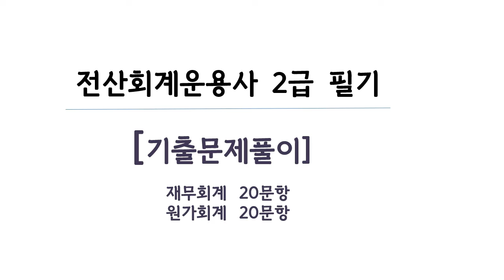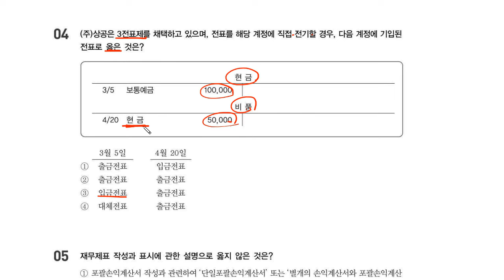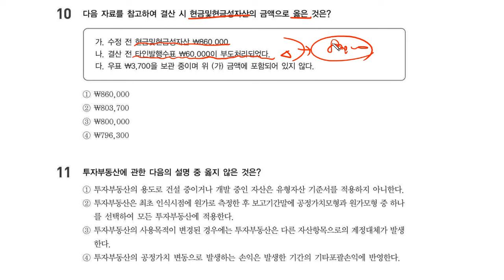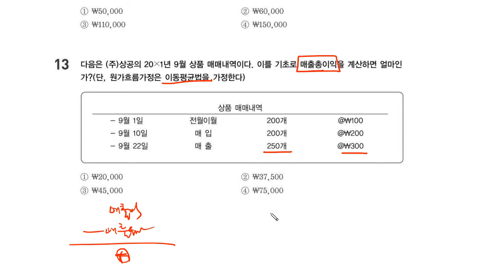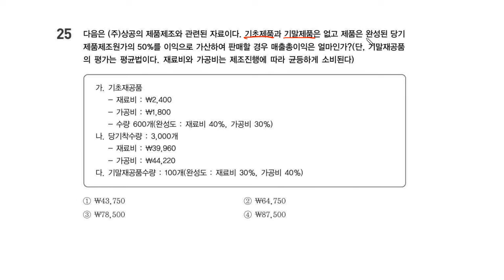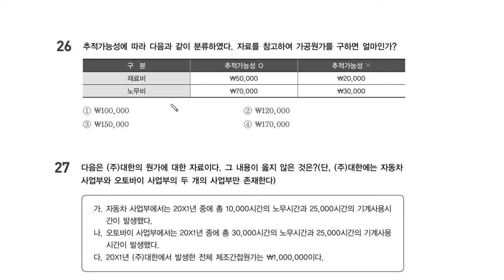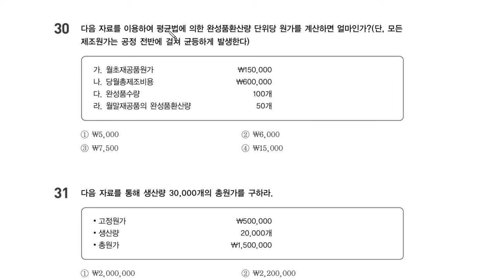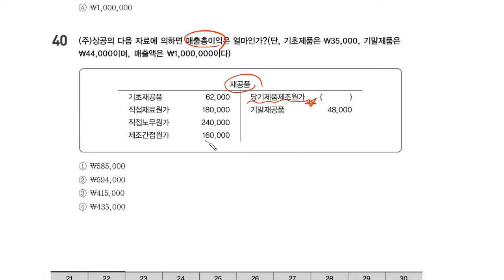전산회계운용사 2급 자격증 따기 2023 (이론 기출문제풀이)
학습난이도
초급

학습대상
- 전산회계운용사 2급 자격증을 처음 접하시는 분들
- 이론 내용과 함께 실무를 습득하고 싶으신 분들

학습방법
본 강의는 전산회계운용사 2급 시험을 대비하기 위한 해설 강의입니다.
강의는 강사님의 설명을 듣고 문제를 풀어보는 형태로 진행됩니다.

강의특징
- 전산회계운용사 2급 시험의 핵심적인 내용들을 강조하여 자격증을 취득하는데 도움이 됩니다.